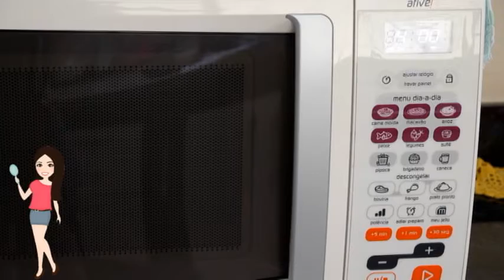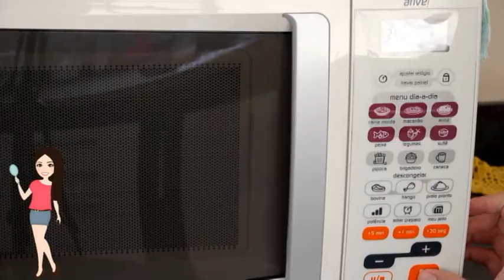Receita brigadeirão de Microondas com Amanda Cristina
Olá Queridas/Queridos o vídeo de hoje é de receita \o/
E pra compensa todo esse tempo que fiquei sem posta receita,trago hoje uma que é bem fácil e tenho certeza que você vai ficar viciada assim como eu fiquei,então corre pega papel e caneta pra não perder nada ;D

INGREDIENTES:
- 1 Colher de sopa de margarina/manteiga
- 3 Ovos inteiros
- 1 Xícara de chocolate em pó
- 1/4 De xícara de açúcar
- 1 Lata de creme de leite
- 1 Lata de leite condensado
- Granulado para enfeitar

MODO DE PREPARO:
- Só acompanhar  vídeo ;D

amandinhacris93

Até os próximos vídeos ;D